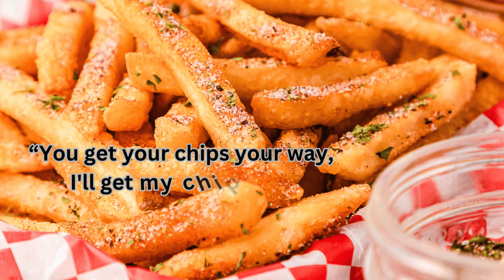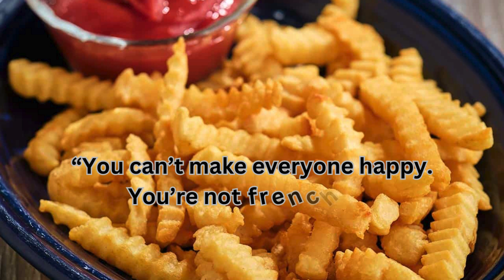French fries Captions and Quotes for Instagram